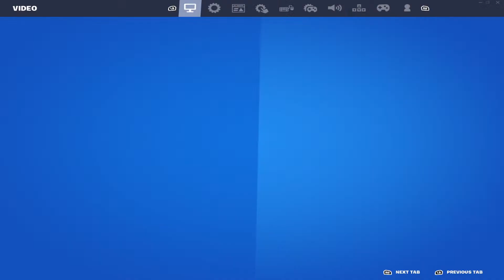ranked with dill justin and reg